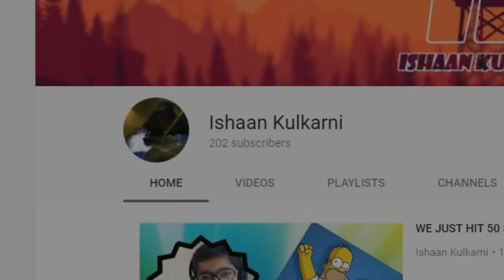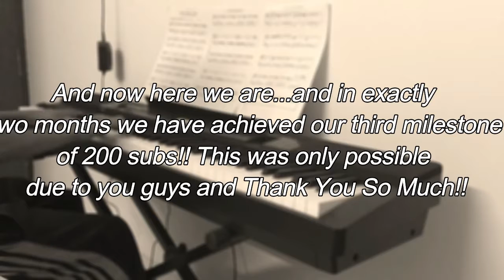Happy New Year!! And Thank You So Much For 200 Subs!!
Wassup Guys? Welcome to this Special Video!!

Thank You So Much for 200 Subs!! And Happy New Year!!